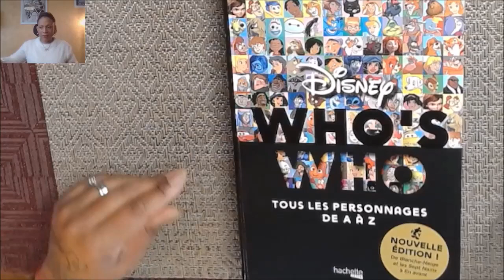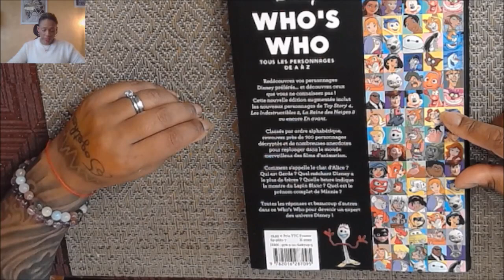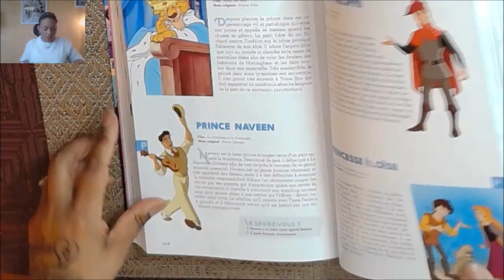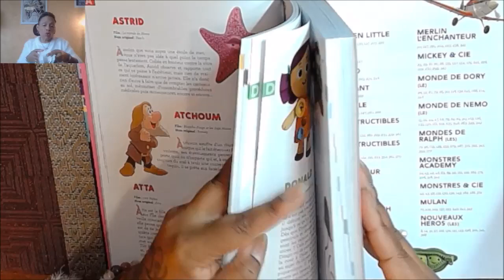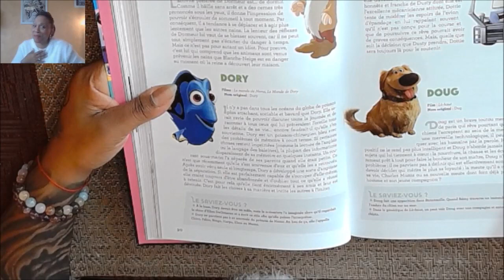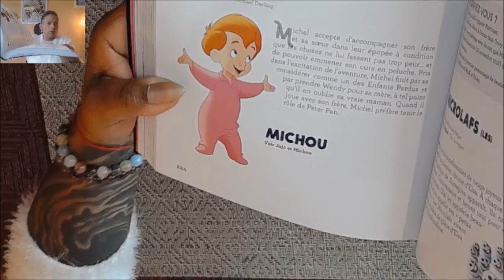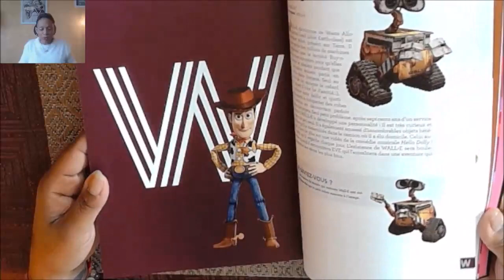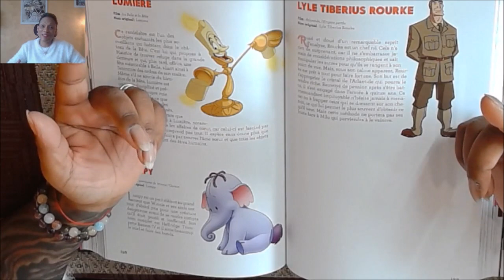VLOG COLO mes livres #13 Flip through Who’s who – Hachette HEROES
Une véritable encyclopédie pour vos combos de couleurs DISNEY
Who's who Disney Nouvelle édition: De Blanche-Neige et les Sept nains à En avant - Tous les personnages de A à Z
Page après page, découvrez mes impressions et mes expériences. Qualité du papier, précision des dessins, univers de l'auteur, je vous dévoile tout ici!
Cali sur YouTube, Instagram et Facebook les adresses c'est
Tutos, vlogs, actus:
  YouTube Dans la bulle de Cali : @DanslabulledeCali

Envie de faire plaisir ? La wishlist de Cali 😉

LIENS AMAZON
POUR RAPPEL, JE N’AI AUCUN PARTENARIAT : CES LIENS SONT A TITRE INDICATIF
LIVRE Who's who Disney Nouvelle édition: De Blanche-Neige et les Sept nains à En avant - Tous les personnages de A à Z